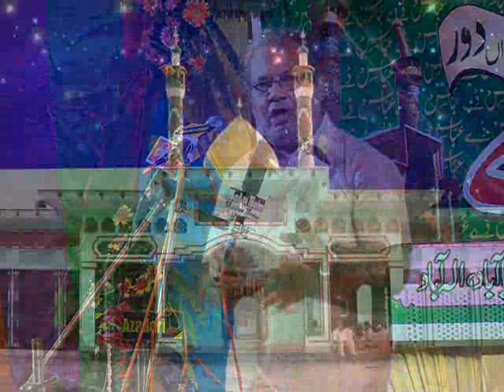ABBAS DAY 2011 ALLAHABAD !! Jarrar Akbarabadi - LUCKNOW !! Part 22/25 LiveAzadari.com